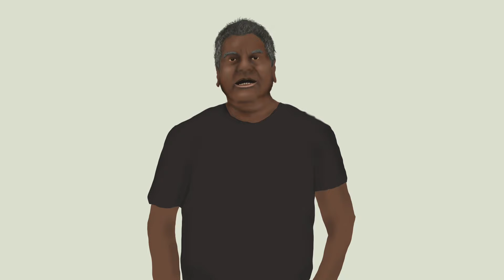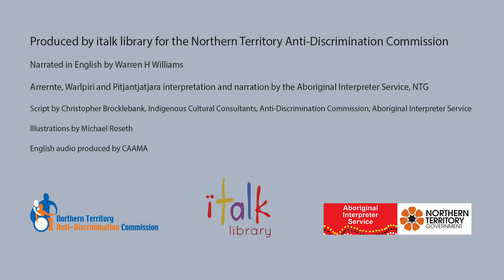A Shop - Pitjantjatjara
If you went into a shop, a petrol station or a night club and were shamed and treated less that equal, what would you do?
These stories were created with the Northern Territory Anti-Discrimination Commission.
Are you a government department or NGO? Need a community messages to get out there and have impact? We make it happen through our animated videos and talking books.